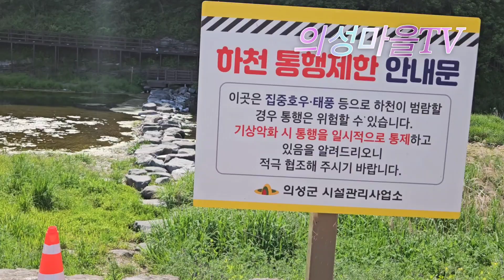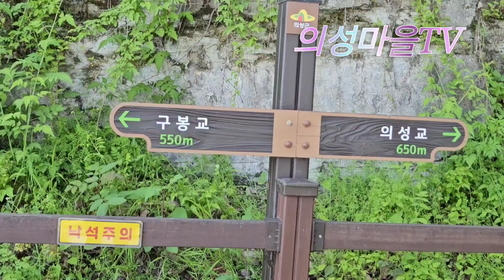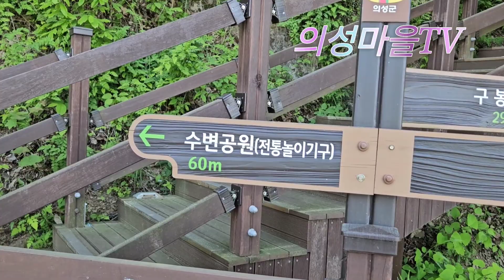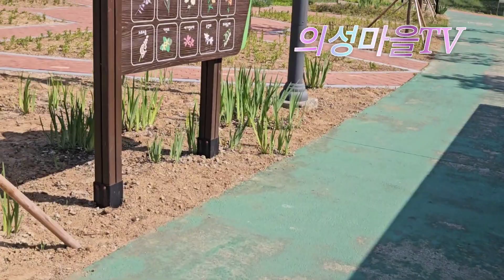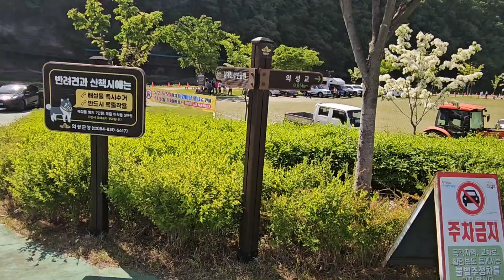의성 구봉공원 구경오세요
의서아을TV 기자단에서 의성구봉공원 야외 현장 촬영후 영상편집 최종 완성했습니다